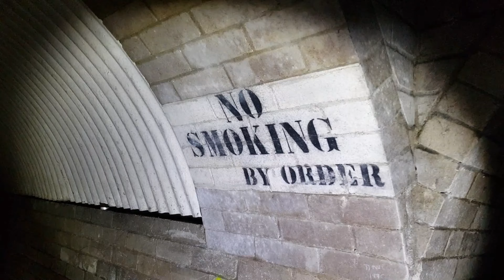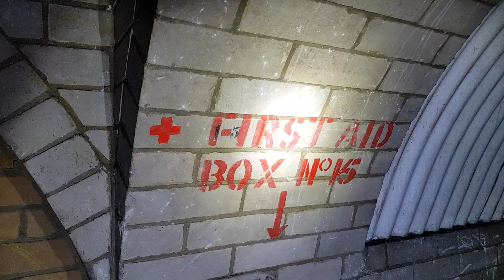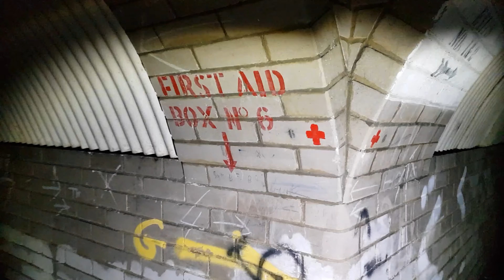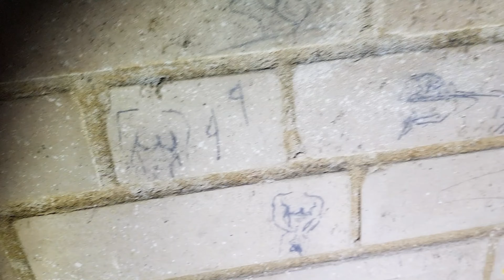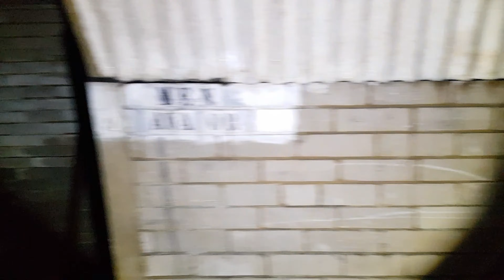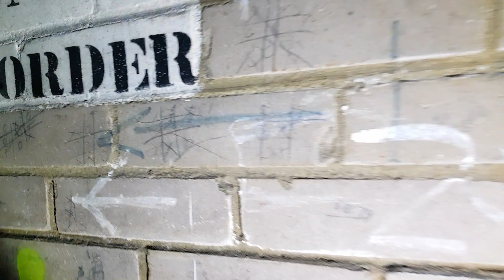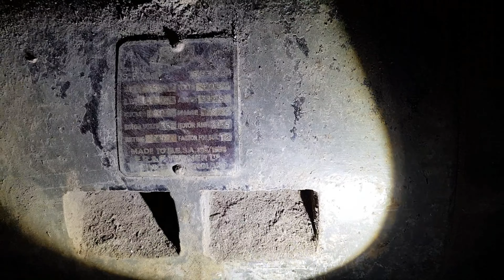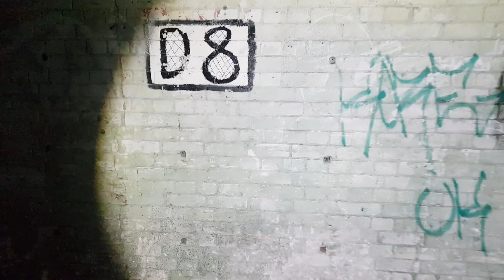Hidden History - Shorts Brothers Seaplane Factory & Public Shelters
Hidden History are proud to present our tour of The Shorts Brothers Seaplane Factory & Public Shelters.

* Please note that these tunnels are now sealed and were visited many years ago.

The Shorts Brothers founded their company in 1908 after they heard news of the Wright Brothers flight and the opened a factory on Sheppey Island in 1909. By 1913 the success of the company and their seaplanes meant that they required a larger site and purchased 8 acres of land in Rochester that had direct access to the sea.  in 1915 the first factory buildings were completed, along with a slipway down into the sea.  During World War One, the site produced close to 1000 planes and seaplanes.  Between the Wars, the Company was awarded the contract to build the Sunderland Flying Boat which went on to become one of the most successful seaplanes as an antisubmarine warfare plane.

By the time of World War Two, Shorts Brothers had run out of space at the Rochester site and requested permission fro the Ministry of Aircraft Production to building an underground factory to accommodate new machine tools.  The tunnels were originally excavated/extended by the Short brothers in September of 1941.  The new factory space was to provide an extra 12000 sq.ft. of workspace for the company – this was created by two one-hundred metre long tunnels, connected by four seventy-five metre tunnels that met with the cliff face.  At the eastern end of the tunnel complex the company built an extensive network of air raid tunnels which consisted of two parallel tunnels both three-hundred metres in length and connected by fourteen crosscuts.  There was a hospital and three vaults constructed within the network; this network was connected to the Shorts factory by a singular four-hundred metre tunnel.  The success of the Shorts Sunderland won the company the contract to build the countries first four engined bomber, the Shorts Stirling, as well as the Shorts Shetland Seaplane.

After the war the demand for seaplanes waned and Shorts closed all of their Seaplanes Factories.  Shorts Brothers moved themselves to a new site in Belfast.  in November 1947, the Rochester site was purchased and conveyed to the Ministry of Supply in April 1948.  The site was used by various companies in the intervening years and the tunnel sections were leased to various engineering firms.  Blaw Knox where the most significant occupier, and the existed at the site until the mid 90’s, when the site was closed and demolished. A housing development know occupies the site, with English heritage offering regular tours of the tunnels.